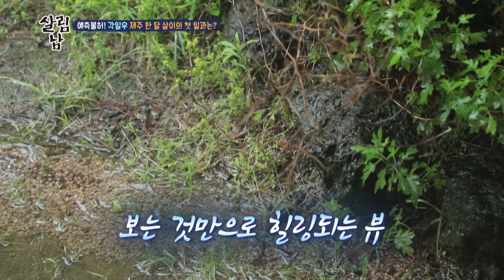58 years old Ilwoo's rainy birthday? (Mr. House Husband) | KBS WORLD TV 201008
▶ Mr. House Husband Ep.174 | 살림하는 남자들

▶Full Episodes